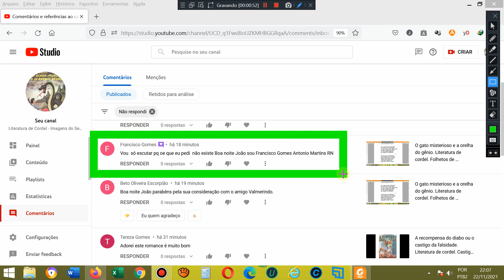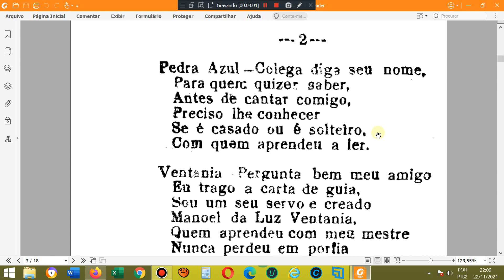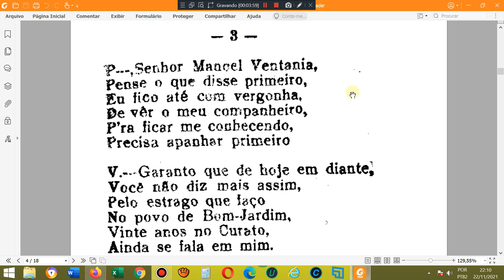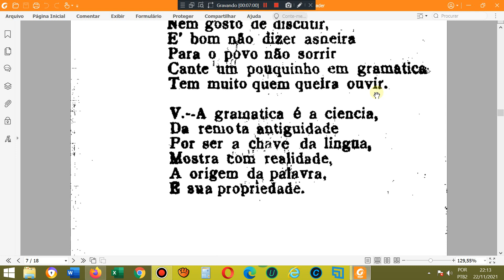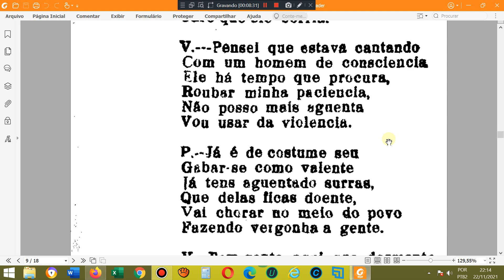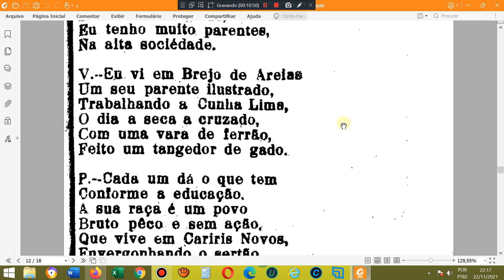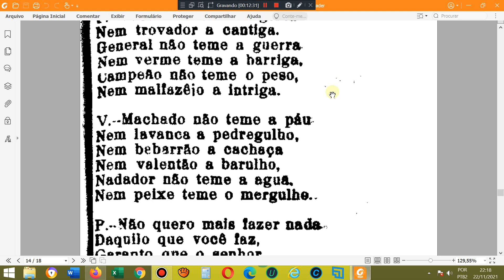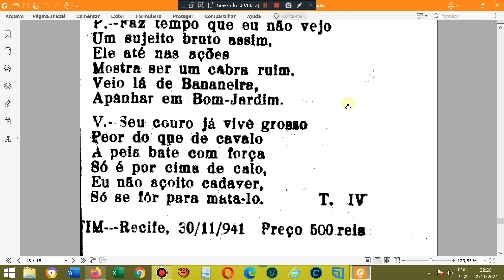A peleja de Ventania com pedra Azul. Literatura de cordel. Folhetos de romances de literatura cordel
AGÊNCIA 2715
OPÇÃO 013

Cordel: A peleja de Ventania com pedra Azul. Literatura de cordel. Folhetos de romances de literatura cordel
Autor ou proprietário: João Martins de Athayde.